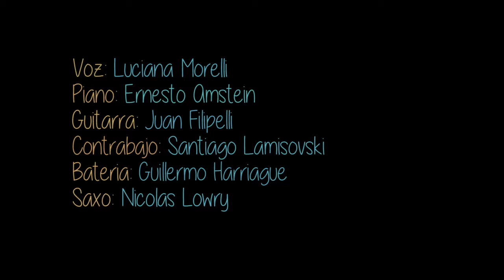Footprints - Luciana Morelli quinteto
"Footprints" (Wayne Shorter/ Dee Dee Bridgewater)

El quinteto se presentó en el Festival Internacional de Jazz de Buenos Aires 2015, e interpretó el repertorio que compone su primer disco, Mandala, (abril, 2014) en el que mixtura temas escritos por Morelli y standards de jazz de Wayne Shorter, Eden Ahbez, Ray Noble y Dee Dee Bridgewater.

Luciana Morelli (voz)
Ernesto Amstein (piano)
Juan Filipelli (guitarra)
Santiago Lamisovski (contrabajo)
Guillermo Harriague (bateria)

Invitado: Nicolás Lowry (saxo)